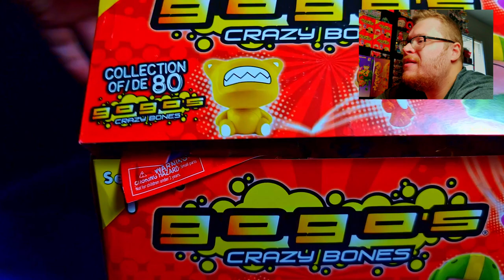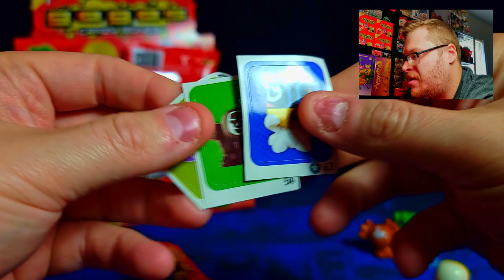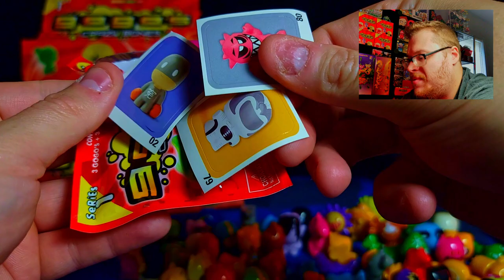Can I Find The MOST WANTED B-Boy!?? - Gogos Crazy Bones Series 1 (Full BOX Opening!)